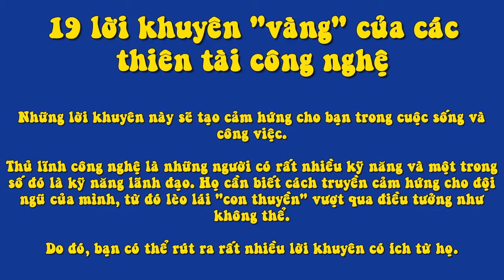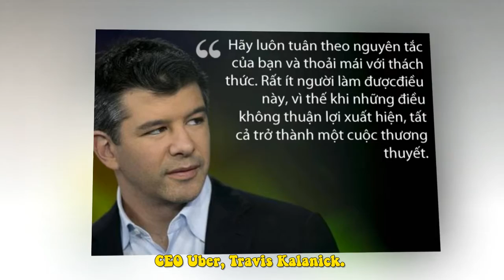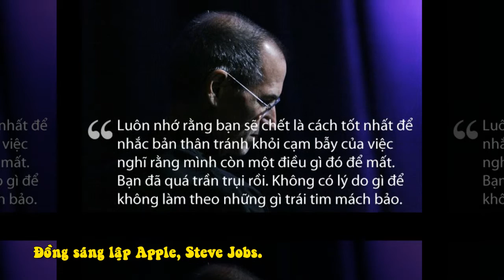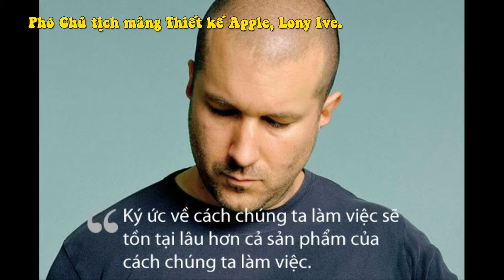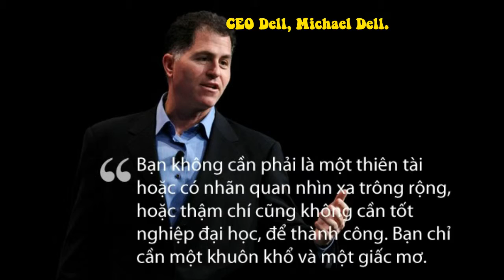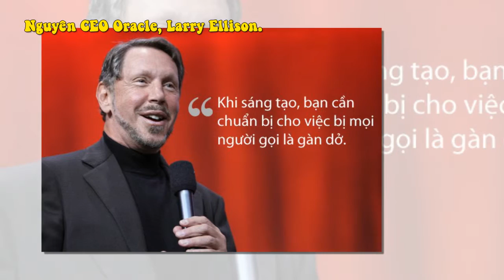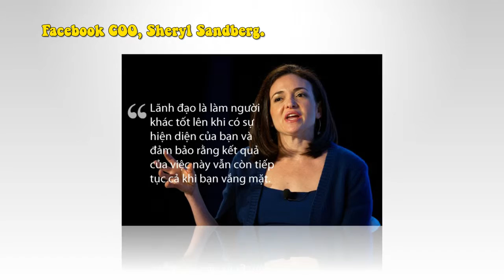19 Lời Khuyên "Vàng" Của Các Thiên Tài Công Nghệ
Những lời khuyên này sẽ tạo cảm hứng cho bạn trong cuộc sống và công việc.
Thủ lĩnh công nghệ là những người có rất nhiều kỹ năng và một trong số đó là kỹ năng lãnh đạo. Họ cần biết cách truyền cảm hứng cho đội ngũ của mình, từ đó lèo lái "con thuyền" vượt qua điều tưởng như không thể.

Do đó, bạn có thể rút ra rất nhiều lời khuyên có ích từ họ.